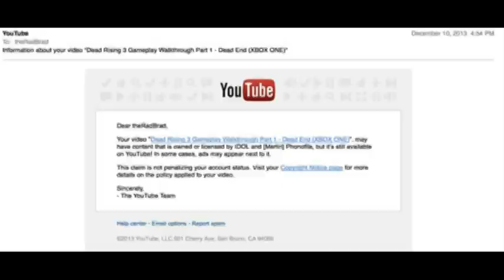Weekly Flags Recap 12/14/16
Regular Contributors in the last few months:
Lizz Reptile:

Special contributors this week:
Suit Yourself

Special story:
Len Pozner is in the news again

after-alleged-death-threats/ar-AAlgRDw?li=BBnb7Kz&ocid=iehp

News:
HBO vs a little girl's artwork
Major Musicians want more than the 1 billion in royalties Google paid out last year

Wrong Side of YouTube:

Flag Watch!